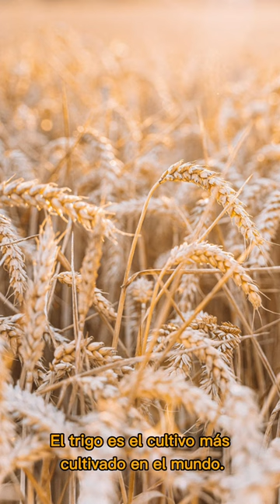3 COSAS Qué No SABÍAS | #29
¿Sabías qué los bonobos son los primates más pacíficos del mundo? ¿O sabías cuál es el cultivo más popular del mundo? ¡Si, el trigo! Prepárense para conocer 10 curiosidades o mejor dicho, datos curiosos sobre cosas que seguramente no sabías, ¡que te volverán loco!

PARTES DEL SHORT:
1- El cultivo más cultivado del mundo.
2- El mineral más común.
3- Los primates más pacíficos del mundo.

🧡 Videos que te pueden gustar:
- 25 DATOS CURIOSOS En SÓLO 5 Minutos! | #3 | Zarpado

Nuestras redes:
❤ Canal de TikTok: